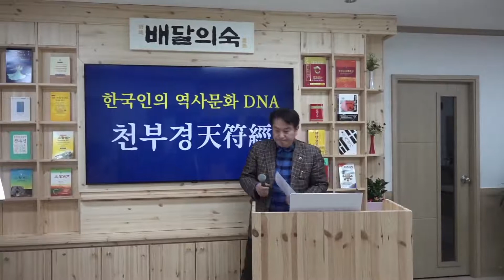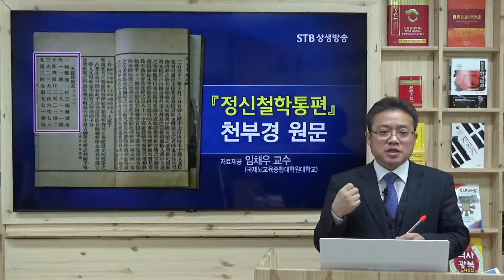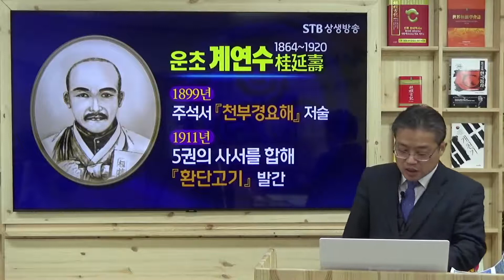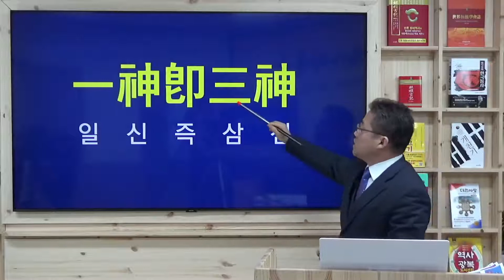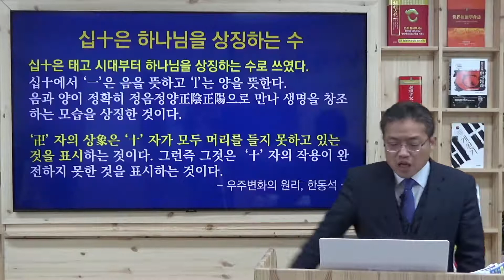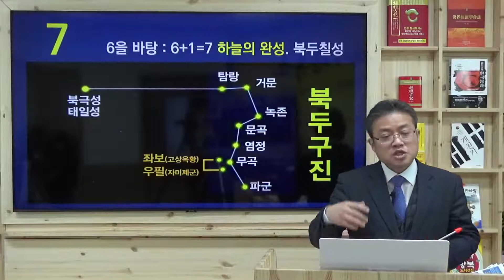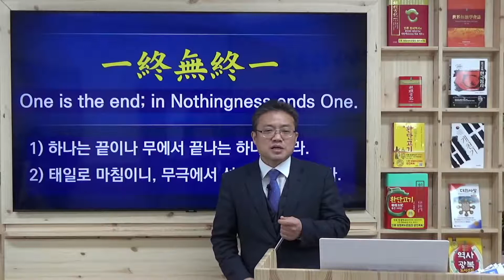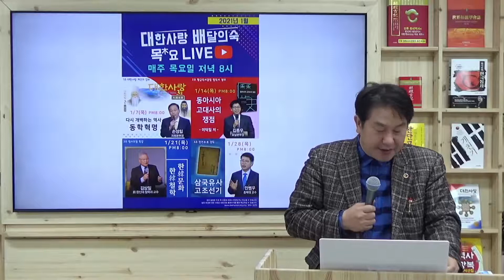한국인의 역사문화 DNA, 천부경 | 전기훈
[목요 라이브] 역사문화 원전 강독
 - 제목 : 한국인의 역사문화 DNA, 천부경
 - 강사 : 전기훈 대한사랑 교육위원
 - 일시 : 2020년 12월 24일 (목) 오후 8시
 - 장소 : 대한사랑 배달의숙